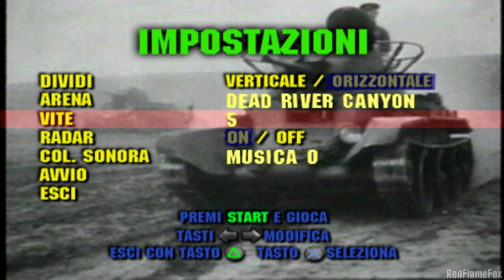TINY TANK (ITA-PS1) - Multigiocatore